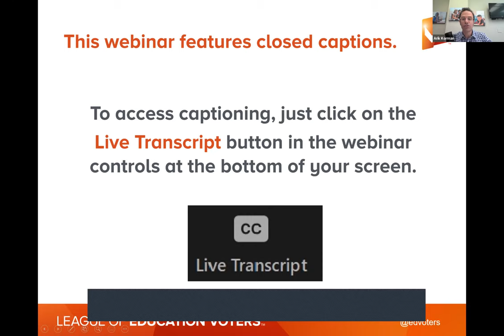LEVinar: Accessing a Remote Legislative Session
These past two Washington state legislative sessions have been historic. For the first time, the legislative process was conducted in a virtual format where committee meetings and public testimony were held on Zoom instead of in person.

In this webinar, we discuss how the virtual format impacts the ability of advocates to have their voices heard, know what conversations are happening in Olympia, and have the ability to pass thoughtful policies for students; and how the legislative process could be improved moving forward.

Panelists:

* Carissa Crum, a senior at Hoquiam High School, Hoquiam School District, Running Start student at Grays Harbor Community College, and Director of Community Outreach for the Washington state Legislative Youth Advisory Council (LYAC)

* Jennifer Bereskin, Parent Advocate

* Cara Bailey, Parent Advocate

* Darya Farivar, Director of Public Policy at Disability Rights Washington

* Jasmin Schmidt, Early Achievers Coach and Southeast Regional Policy Lead at Community-Minded Enterprises, Pasco

* Jene Ray, Associate Director of The ZoNe, Spokane

* Karen Pillar, Director of Policy and Advocacy at TeamChild

* Misha Werschkul, Executive Director of the Washington State Budget & Policy Center

* Terique Scott, League of Education Voters Legislative Associate

Moderated by League of Education Voters Communications Director Arik Korman.